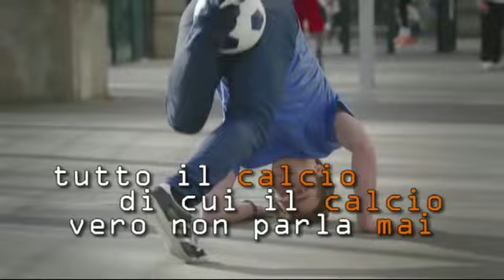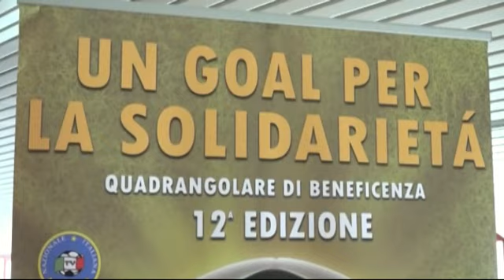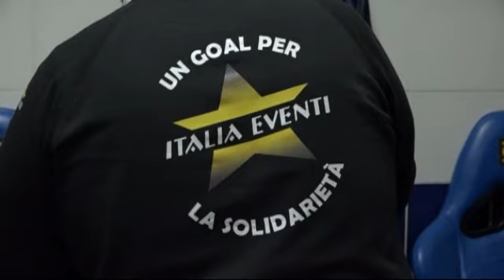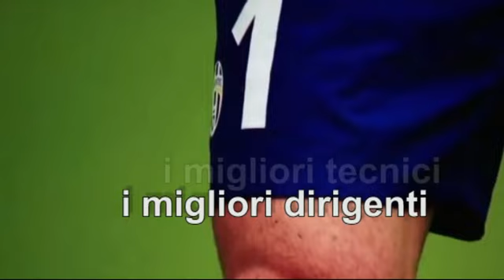6°STAGIONE PENALTY 2016-2017 17°Puntata 04.05.2017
PENALTY sesta stagione 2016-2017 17°PUNTATA 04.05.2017. Un programma curato e condotto da ETTORE TORTORICI con la partecipazione di ALESSIO PATTI. Regia di GIUSEPPE GIUFFRIDA. Una trasmissione in onda su GOLD 78 (canale 78 del digitale terrestre)ogni domenica sera in diretta alle 19.00. Una produzione esclusiva PLAY VILLAGE